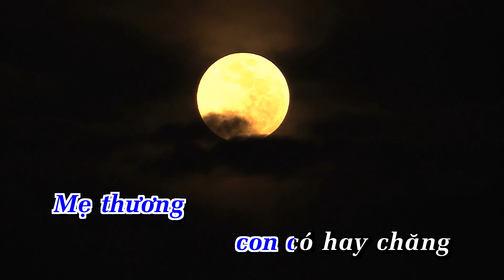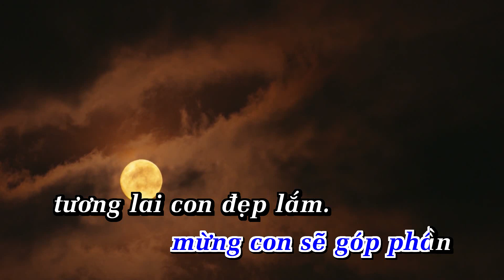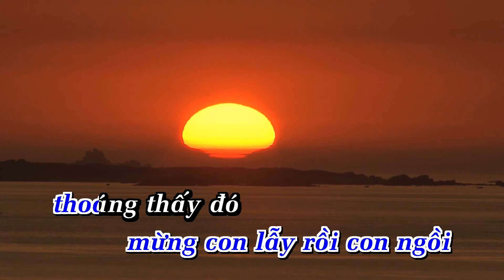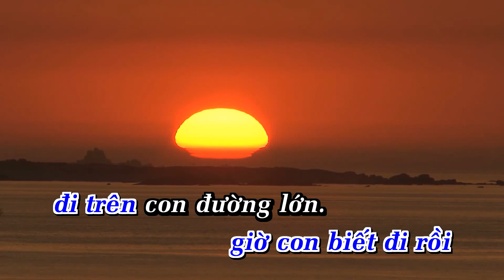Mẹ yêu con Karaoke Tone Nam Nhạc Sống | Ana Karaoke | Showbiz | Phối Mới 2024 Dễ Hát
LỜI BÀI HÁT  : Mẹ yêu con Karaoke Tone Nam Nhạc Sống | Ana Karaoke | Showbiz | Phối Mới 2024 Dễ Hát |
Mẹ yêu con
 Tác giả : Nguyễn Văn Tý

 Người đăng :| Ana Karaoke | Showbiz |

A á ru hời ơ hời ru
Mẹ thương con có hay chăng
Thương từ khi thai nghén trong lòng
Mấy nắng sớm chiều mưa ròng
Chín tháng so chín năm, gian khó tính khôn cùng

Kháng chiến đã giành đất nước về cho đời
Bóng đất nước hình như bóng dáng con tôi
Ôm con ra mái hiên nhìn đàn chim rộn ràng hót
Giữa (ư) mùa xuân mừng con sẽ góp phần
Tương lai con đẹp lắm
Mẹ hát muôn lần- A á ru hời ơ hời ru

Miệng con chúm chím xinh xinh
Như đài hoa đang hé trên cành
Khát nắng mới và sương lành
Lá thắm rung cánh tay ôm ấp lấy hoà bình
A á ru hời ơi hời ru

Nhớ những lúc mừng con lẫy rồi con ngồi
Thoáng thấy đó hình như bóng dáng bao người
Đang vươn lên đấu tranh ngày càng lớn ngày càng tiến.
Bước (ư) càng nhanh mừng con con biết đi rồi
Đi trên con đường mới.
Mẹ ngắm con người - A á ru hời ơi hời ru.

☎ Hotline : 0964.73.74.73